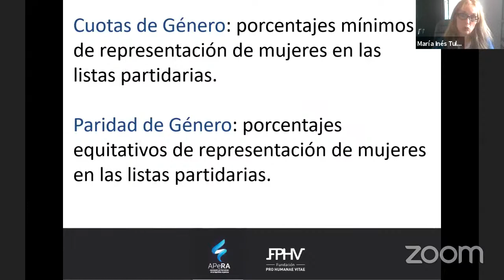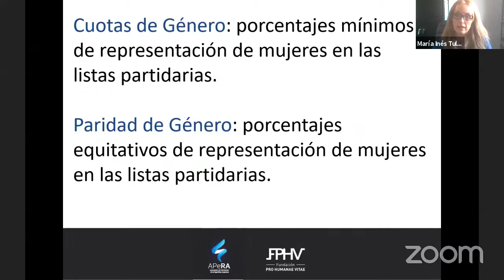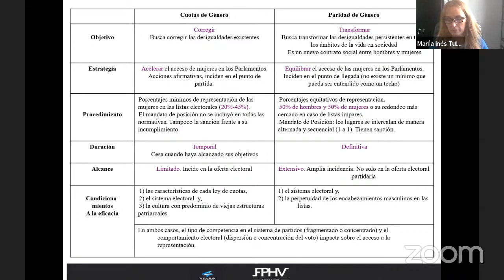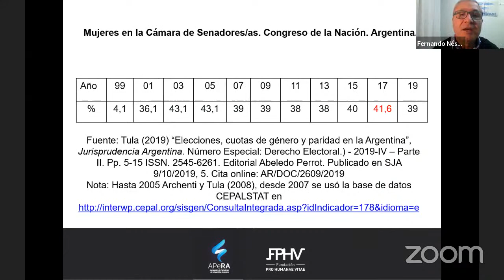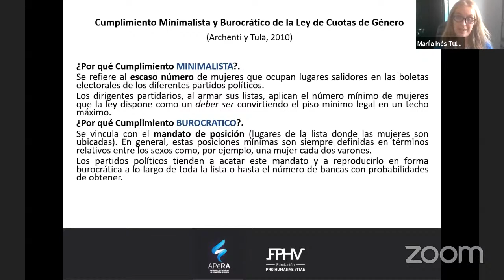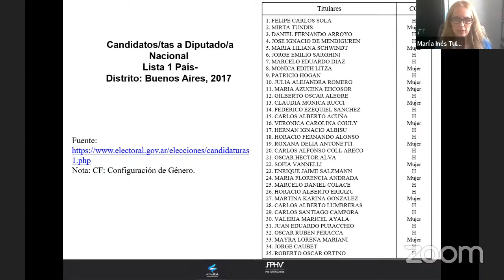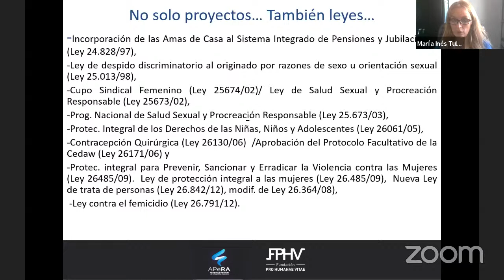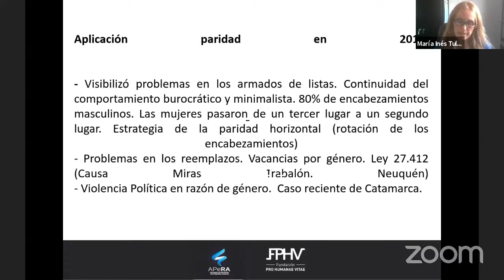Primer Curso de Formación Electoral APeRA - FPHV